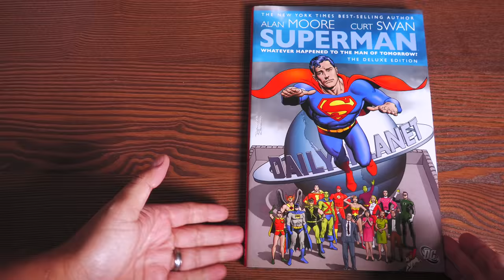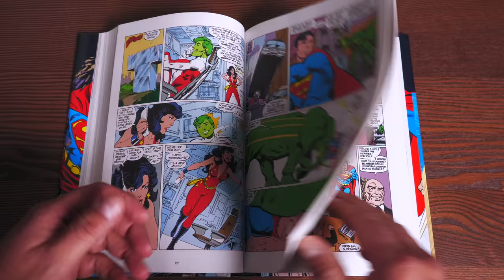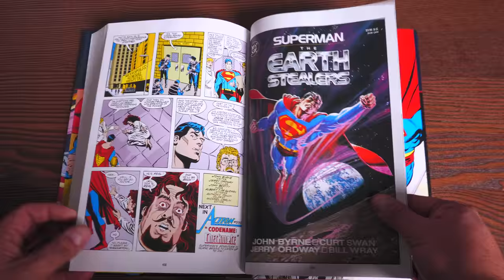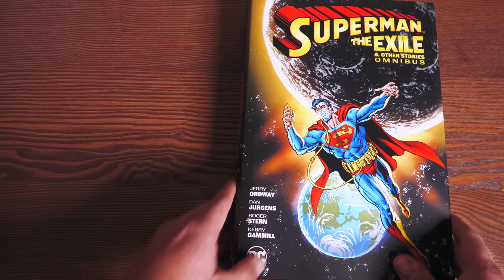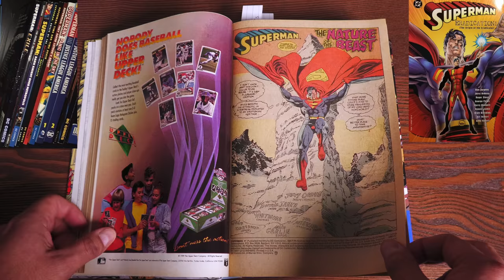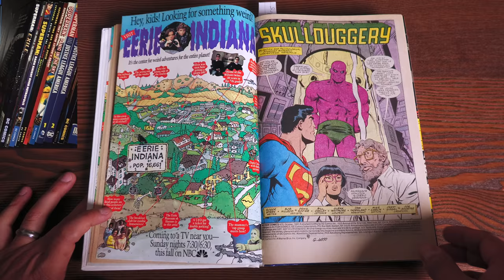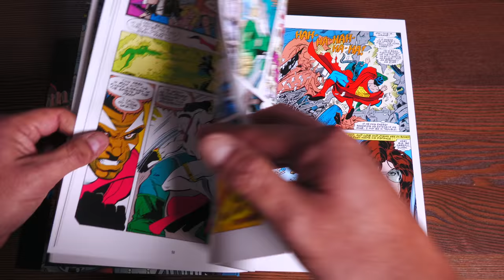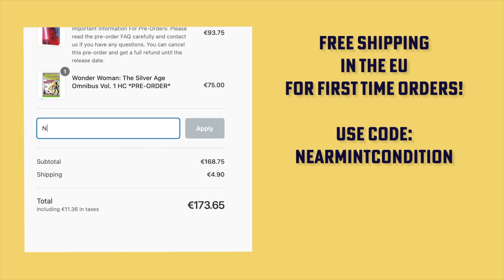Superman Reading Order Part 1 | 1986 - 1993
The Patrons voted and it's finally here, Minties!  Today I take a look at the reading order of Superman in Collected Editions Part 1!  This list will consist of stories fromSuperman: Whatever Happened to the Man of Tomorrow? to Death and Return of Superman Omnibus . (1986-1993)